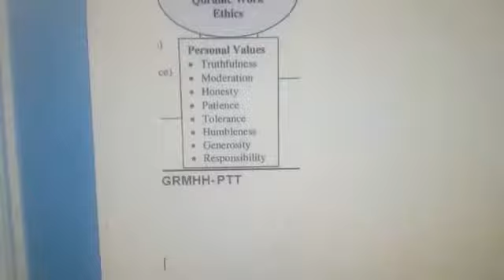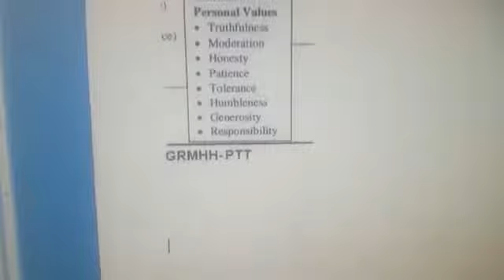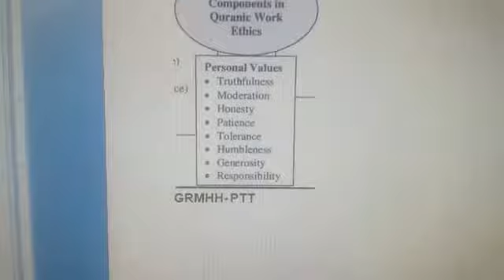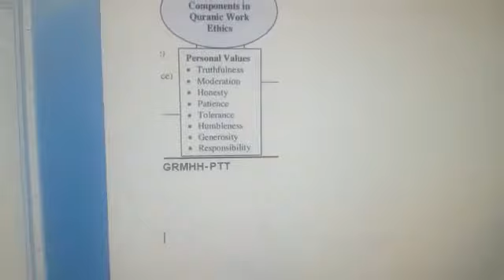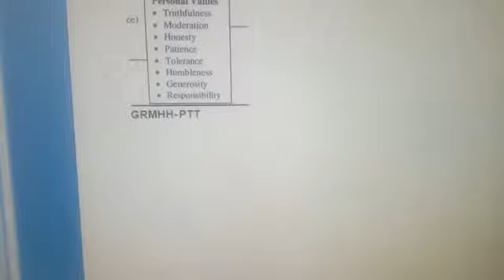Islamic or Quranic Ethics